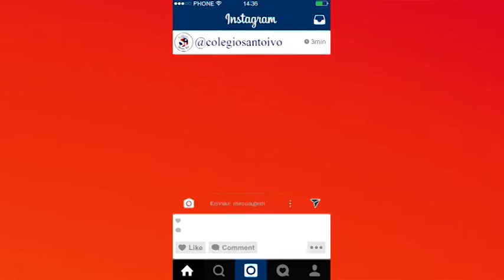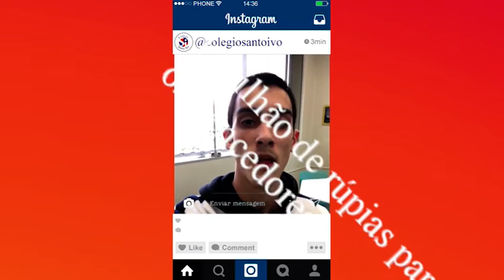Manhã Literária Convite